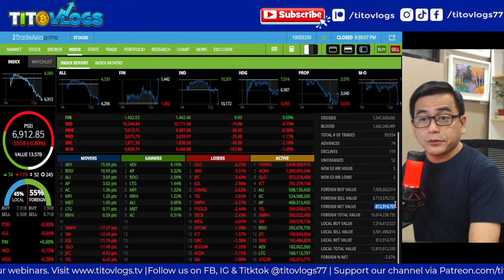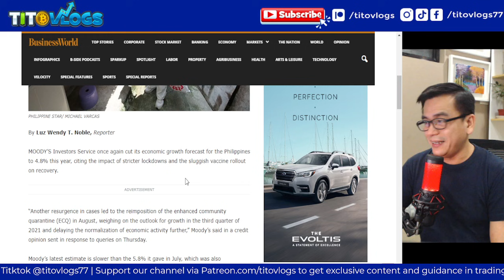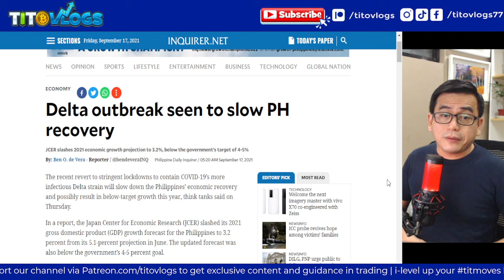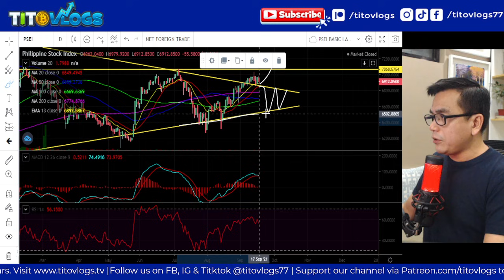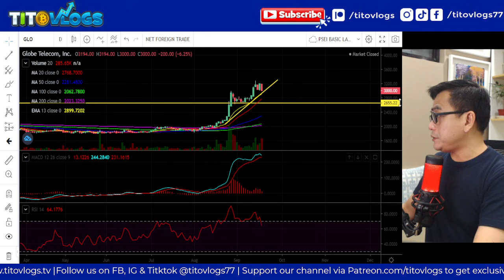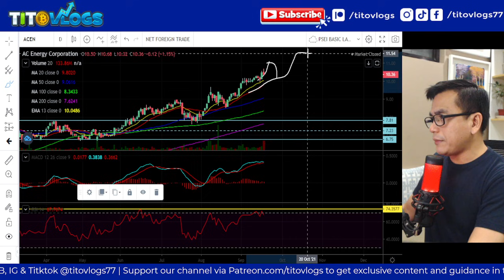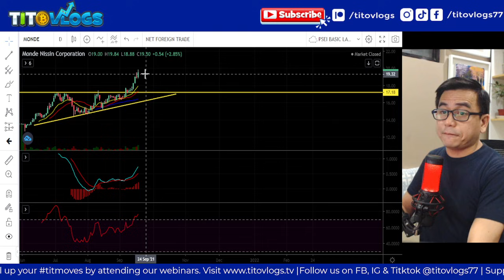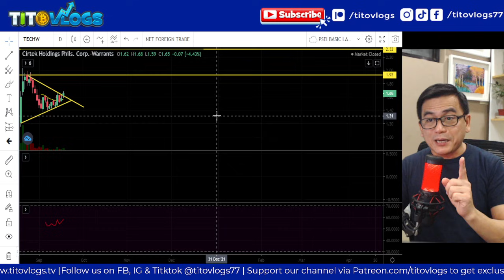PSE Still Looking for Catalyst | Market Summary Sept 17 2021 | GLO | ACEN | MONDE | CNVRG | TECHW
PRACTICAL CHARTING WEBINAR (24x7 video access)

TitoVlogs Stock Market Summary is a daily wrap up of the latest news affecting the stock market and a review of the top trending stocks of the day.

Catch TitoVlogs daily with the rest of the tambays every Monday - Friday at 9:30am to 10:30am in this channel. Watch as TitoVlogs banter with the tambays to get a flavor of the latest news and updates on the PSE.

To those who are new to the stock market, you  may check this video on stock trading to jump start your investment journey.

Want to watch previous episodes of the Philippine Stock Market Opening Bell Live?